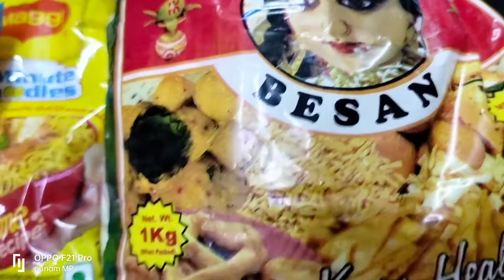নতুন একটি জিনিস নিয়ে এসেছে বাবা যা ব্লগে আগে দেখোনি।